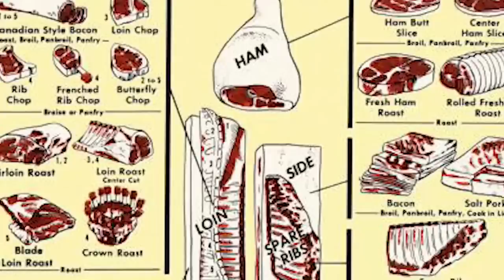Rien ne se perd tout se mange #2 (tu va avoir FAIM)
Un petit cours de boucherie !

Merci de me contacter par mails uniquement pour des raisons professionnelles ! ( Partenariat commerciaux, projet vidéo .. )

bisou !